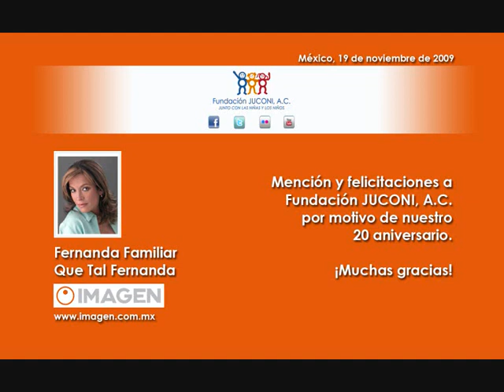JUCONI en Que Tal Fernanda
Felicitación de Fernanda Familiar a nuestra labor durante dos décadas de apoyar a niñas, niños, jóvenes y sus familias marginadas afectadas por violencia. Gracias por los comentarios .